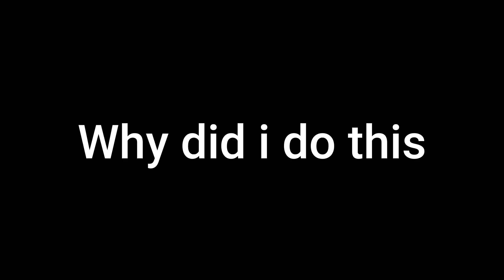Oh my gosh!..Where are we now?